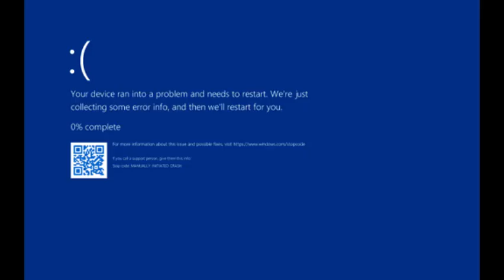Talking Fish App Trailer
Talking Fish App coming to youtube as an interactive game...